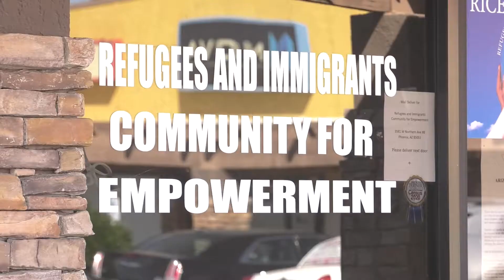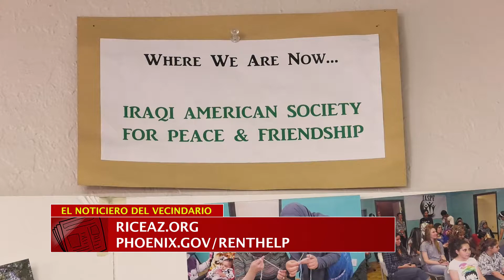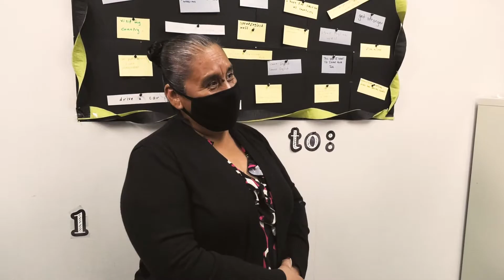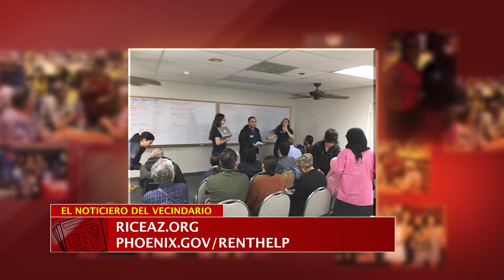El Noticiero Del Vecindario | Refugees and Immigrants Community for Empowerment (RICE)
En esta edición de El Noticiero Del Vecindario, la Concejal Guardado visita la oficina de “Refugees and Immigrants Community for Empowerment” (RICE) para platicar con el Director Ejecutivo, Dominic Braham. Nos habla sobre todos los servicios que RICE ofrece a la comunidad, para ayudar a inmigrantes y refugiados de todas partes del mundo. La Concejal Guardado también platica con Pascuala, una residente de Phoenix que ha beneficiado de servicios brindados por RICE. Este video también nos explicará cómo usted puede recibir ayuda financiera para los gastos de renta, hipoteca y utilidades. Para más informes visite:  Phoenix.gov/renthelp

Web: https:/Phoenix.gov
Social: @CityofPhoenixAZ on Facebook, Twitter and Instagram